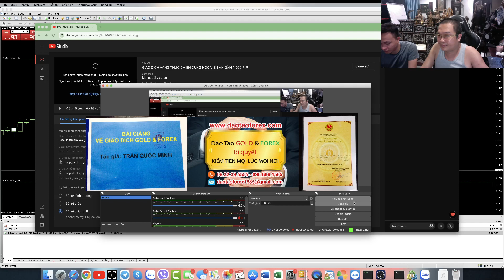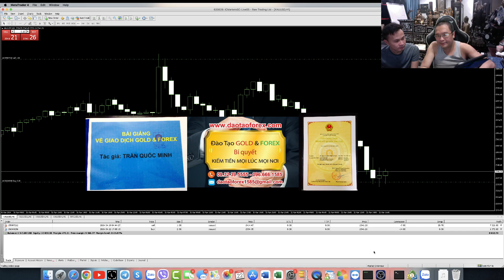HIỆU QUẢ GIAO DỊCH VÀNG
Cả chặng đường dài phát triển về đào tạo Forex, thầy Trần Quốc Minh luôn thực tiễn chia sẻ những giao dịch Forex live của chính mình, để cộng đồng cùng mọi nhà đầu tư Forex, có thể thấy rõ được những giá trị thực tiễn đầy hiệu quả này, để làm cơ sở, và giá trị nhìn nhận cũng như đánh giá về những chia sẻ Forex từ thầy Trần Quốc Minh đến với cộng đồng cùng mọi nhà đầu tư Forex.
GIAO DỊCH FOREX LIVE ĐÓ LÀ GIÁ TRỊ ĐỂ CHÚNG TA NHÌN NHẬN KỸ NĂNG CỦA MỘT TRADER RỒI
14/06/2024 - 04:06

10 năm phát triển là cả 10 năm dẫn chứng bằng chính những kỹ năng giao dịch Forex, cùng với những biến động trên thị trường Forex, đều được thầy Trần Quốc Minh đưa vào trong từng giao dịch Forex của chính mình, để gửi đến cộng đồng cùng mọi nhà đầu tư Forex trực tiếp theo dõi, trực tiếp đánh giá và tháy rõ được giá trị hiệu quả này.

Những giá trị thực tiễn chia sẻ Forex này, ngoài kia trên thị trường Forex, có nhà đầu tư Forex nào, thấy được ngoài thầy Trần Quốc Minh dẫn chứng thực như vậy ra, ai đã từng làm xuyên suốt cho cả chẳng đường dài phát triển này được như thầy Trần Quốc Minh đang làm, để hướng dẫn và cảnh tỉnh đến cộng đồng cùng mọi nhà đầu tư Forex.

Xin mời cộng đồng cùng mọi nhà đầu tư Forex, cùng theo dõi những kỹ năng giao dịch Forex của thầy Trần Quốc Minh, để cộng đồng cùng mọi nhà đầu tư Forex hiểu rõ hơn thực tiễn này, để có thể nhìn nhận đánh giá và thấy rõ giá trị hiểu quả của từng giao dịch Forex, dó chính thầy Trần Quốc Minh áp dụng thực tiễn, để có thể chia sẻ đến nhà đầu tư Forex theo dõi!

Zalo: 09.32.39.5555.